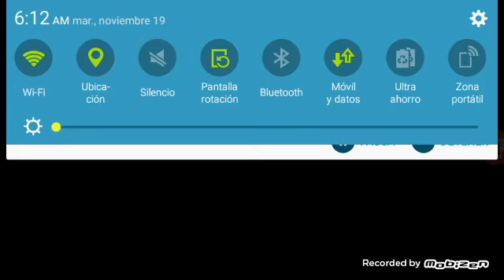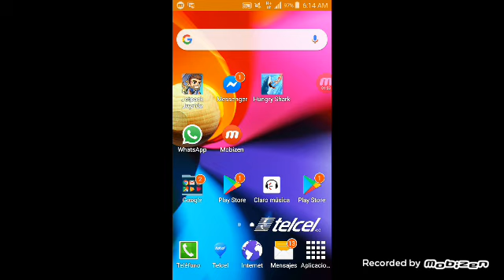22 de noviembre de 2019